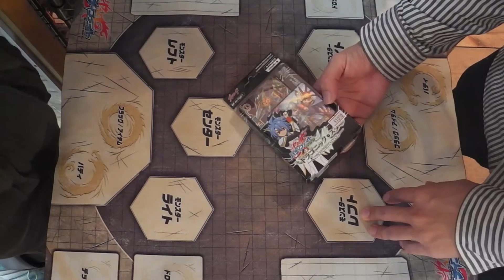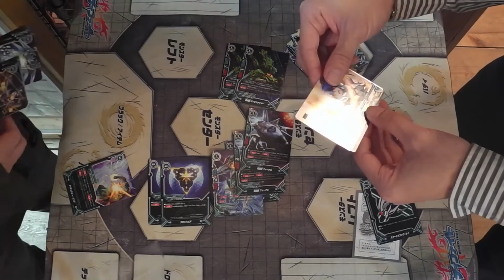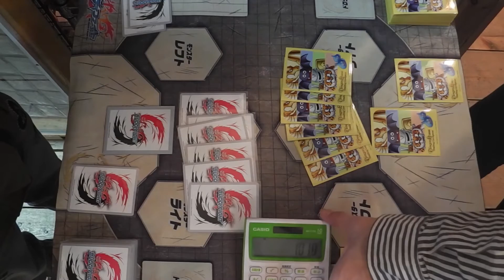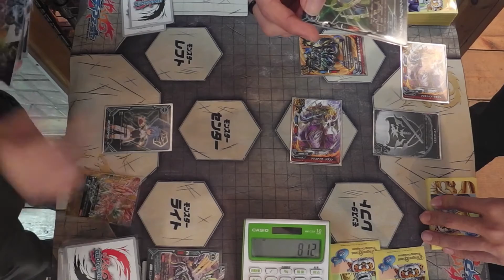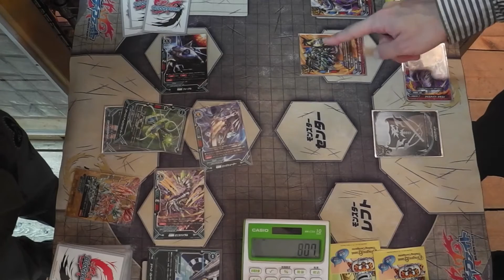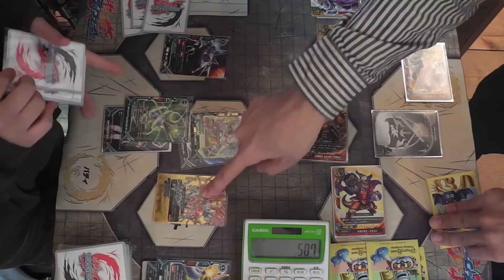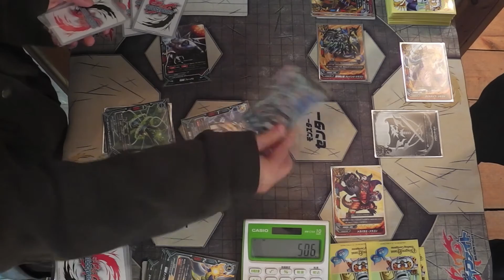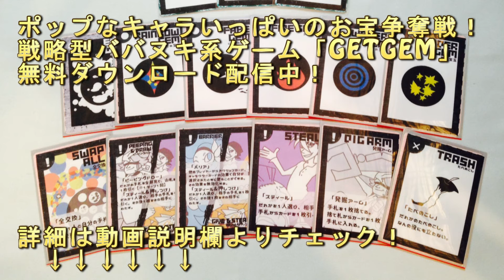【バディファイト】スタドラジャック研究中 VS 4000フェスティバル研究中